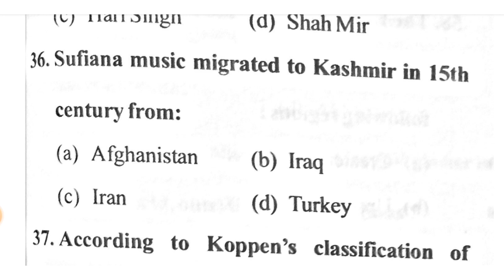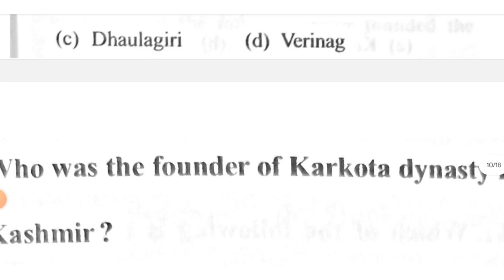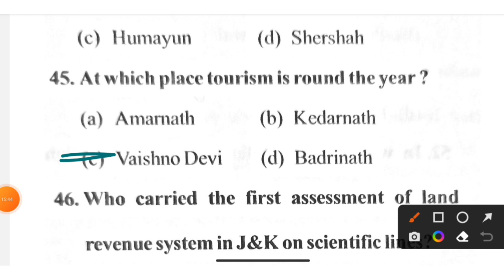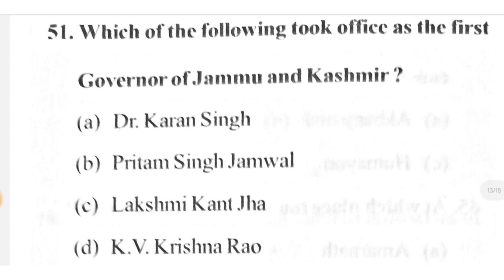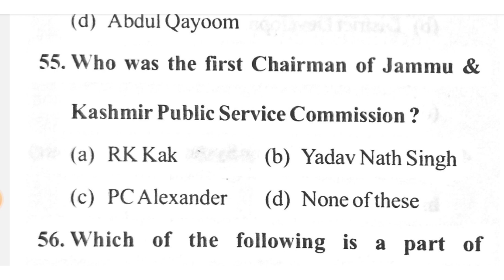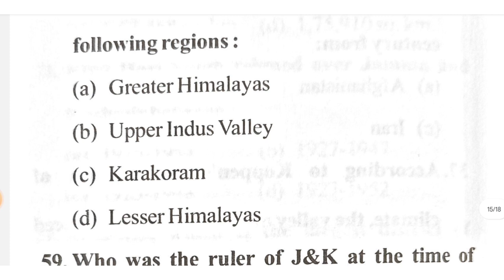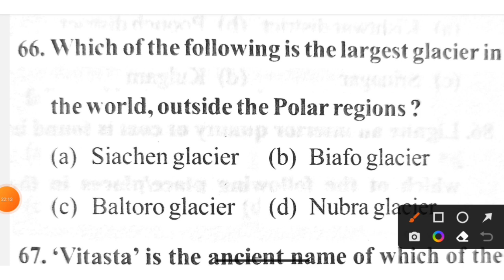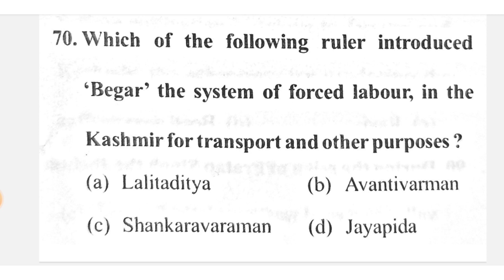Jkp Border Batallion for written exam||√Most important GK Quiz||√Series:-2